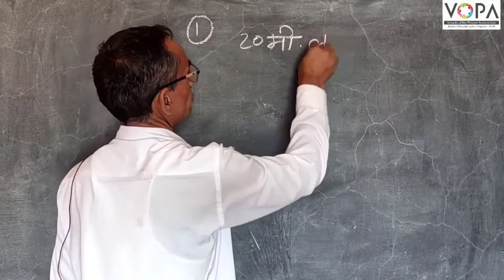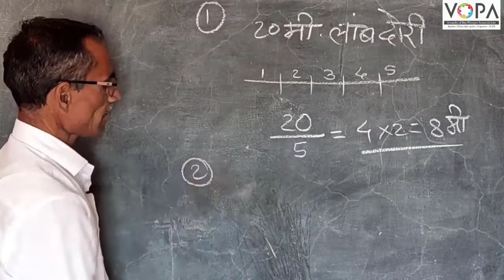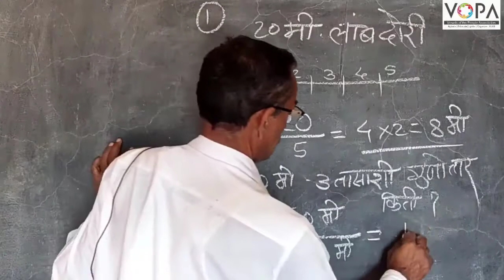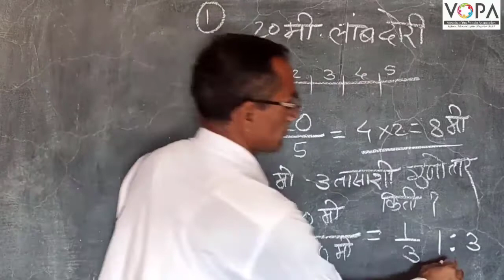८वी । गणित । शिष्यवृत्ती परीक्षा । दशमाण परिमाणे । V3 | V-School